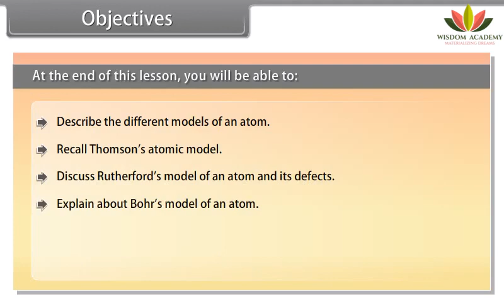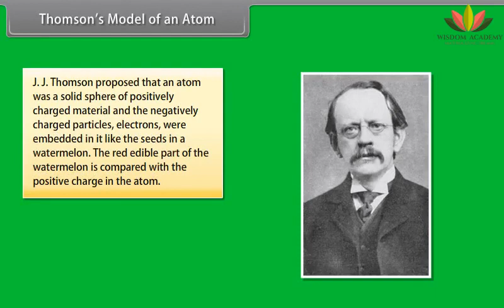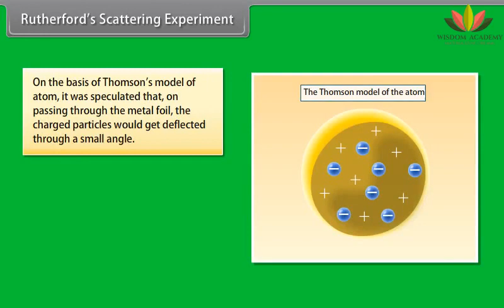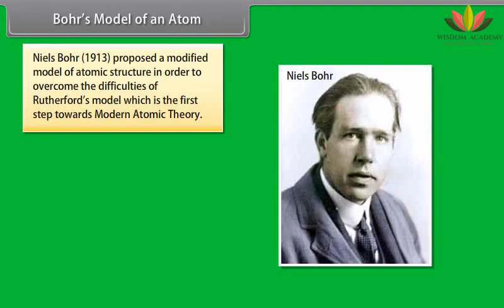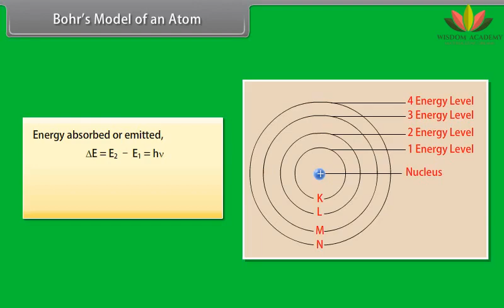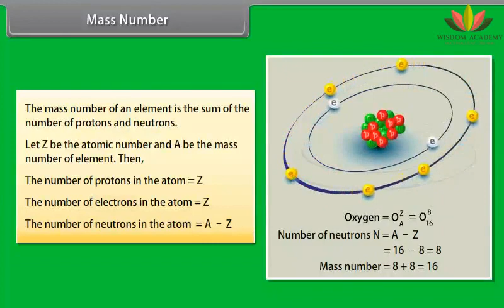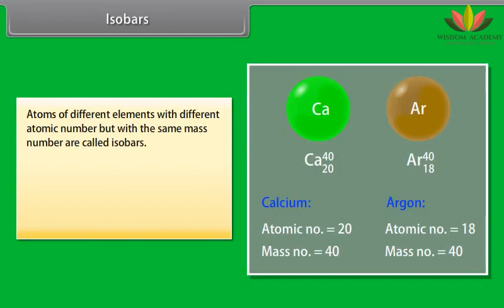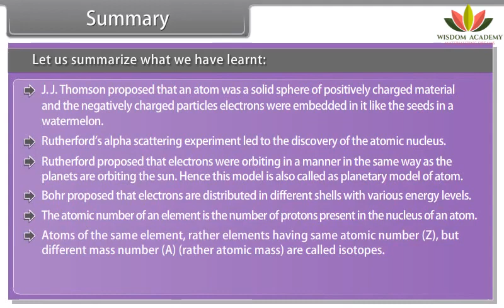Class 9 || SCIENCE || Chemistry - Structure of Atom || Boards | NTSE | Olympiads | UPSC | SSC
This video explains CBSE Class 9th Chemistry "Structure of the Atom" in an easy and compact way with rich animations. This video helps you to understand the concept with great ease and clarity.